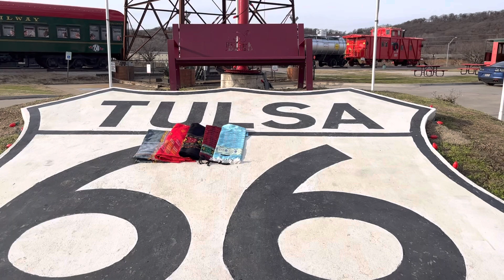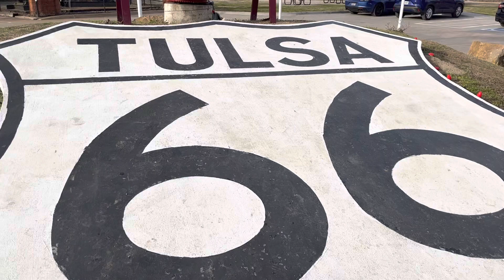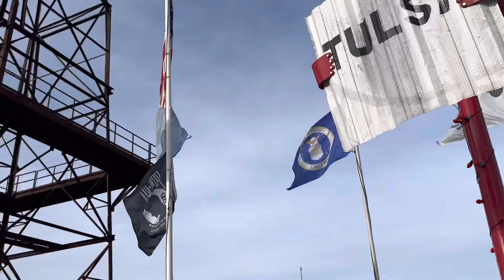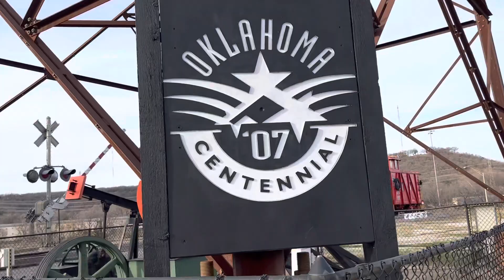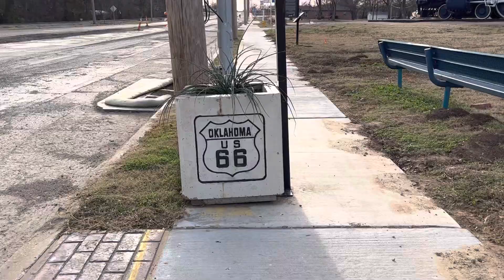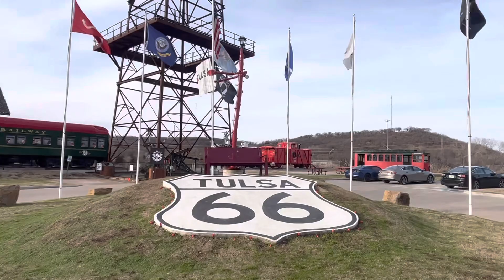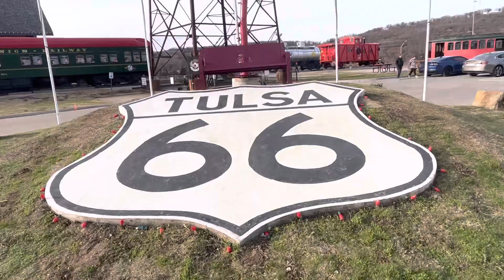In Kuki - Tulsa’s Route 66 village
Just a short video of America’s Main Street the route66 ….. that starts from Chicago to Santa Monica in California….stretching some 2448 miles across 8 states